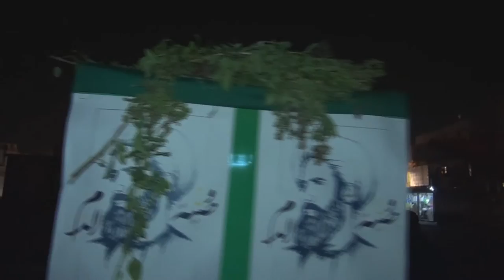القوات الخليفية تقمع تشييع رمزي للشهيد آيه الله نمر النمر في بلدة النويدرات 2/1/2017 Bahrain